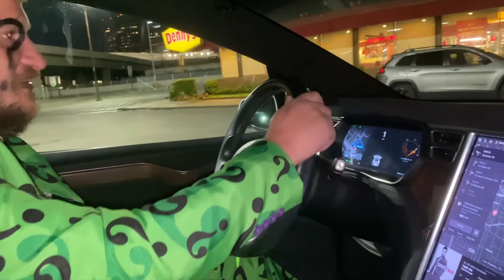24 Hour | Halloween Acrylic Nails Challenge Aftermath (WK 57.2) JustBillyLeBlanc